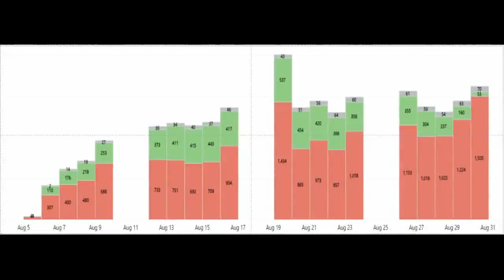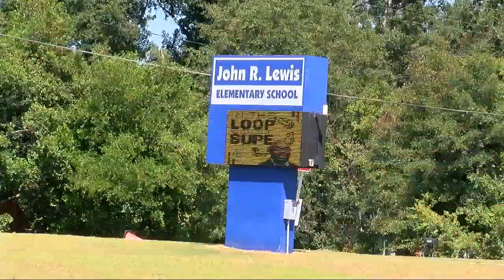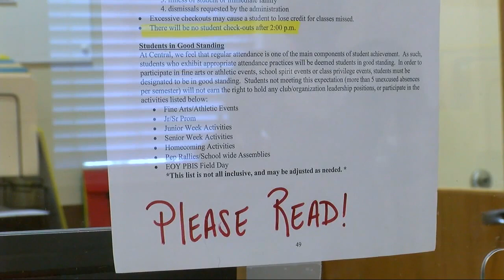National Absence Awareness Month sparks new solutions for absenteeism in BCSD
WGXA spoke with leaders of the Bibb County School District about the recent attendance issues they have seen in the first month of the school year.